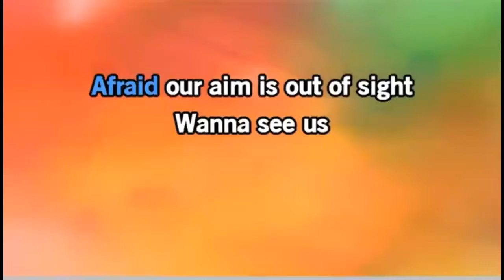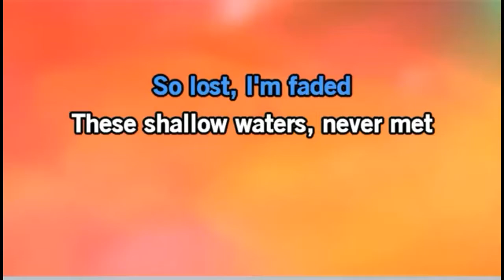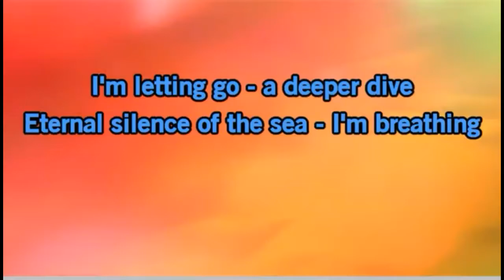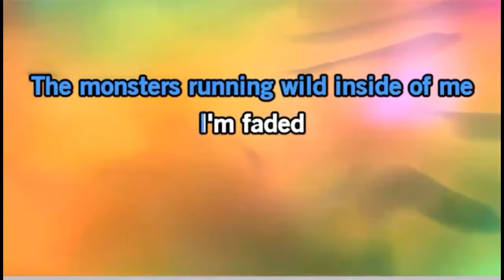faded Cover by (HEELMoE ALZUBAIDY) faded غناء حلمي الزُبيدي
channel for all kind of music
قناه جميع انواع الموسيقى
 كل اسبوع غنيه عربي وغنيه اجنبي
Every week 1 arabic and 1 world song
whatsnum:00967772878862